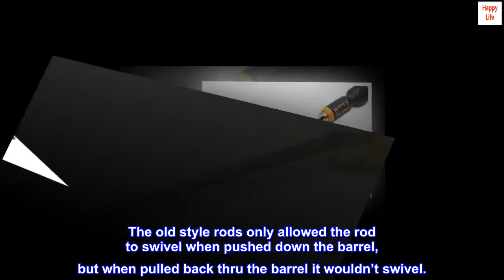HOPPE'S Elite 1-Piece Cleaning Rod Carbon Fiber 8 x 32 Thread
One piece carbon fiber rod
Advanced quality for better cleaning
Ergonomic handle
Premium double ball bearings
8 inch rod for 22 caliber pistols
Stay straight and true when cleaning your guns with Hoppe’s new all one-piece Elite Carbon Fiber Cleaning Rod. At 8” or 36” in length, this carbon fiber rod is ideal for handgun or rifle cleaning and remains straight despite rigorous cleaning sessions. Soft, easy-grip handle makes this rod a pleasure to use while the ball-bearing rotation is gentle on your barrel yet tough on stubborn fouling.

Best cleaning rod on the market! The swivel handle is where it’s at! It allows the rod and attached cleaning brush of your choice to turn down the barrel with its rifling. This is the best way to clean a rifle without damaging the rifling. The old style rods only allowed the rod to swivel when pushed down the barrel, but when pulled back thru the barrel it wouldn’t swivel.

I clean 3 rifles 3 times a week and this rod has saved me a ton of time and is a real wrist saver. Handle is well made and comfortably fits the hand. Rod is strong and sturdy, yet flexible. Tip is incorporated well into the rod and everything about the product is quality.

This is the best cleaning rod I’ve ever used and probably the last one I’ll ever need! I recommend this product 100%. Worth every penny!